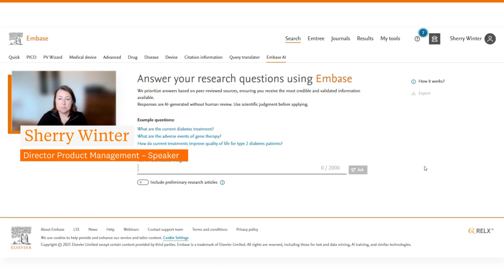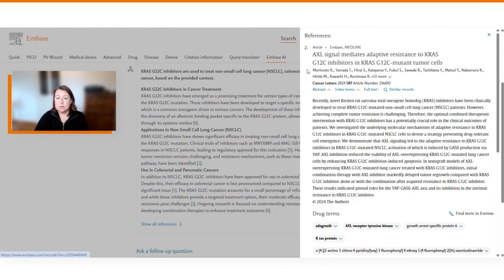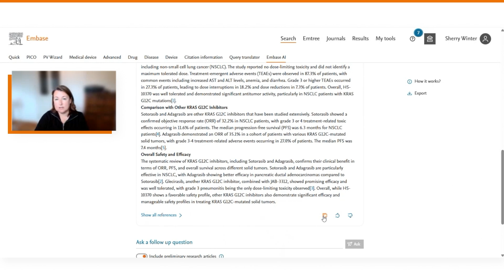Embase AI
Advancing human progress together

A new era for biomedical literature search. Elevate your organization’s discovery and decision making with:
- Enhanced ease of use using natural language queries
- Trusted content based on full Embase corpus
- Transparent searching with Embase syntax conversion
- High security standards through responsible AI principles

Embase AI transforms access to biomedical information by enabling
researchers to ask questions in natural language and obtain responses within seconds.

It empowers both novice and experienced researchers, enhancing
efficiency and insight through reliable citations and fostering a more user-friendly research experience.